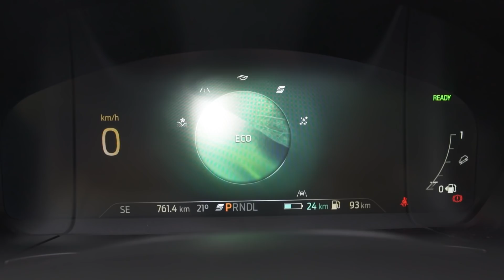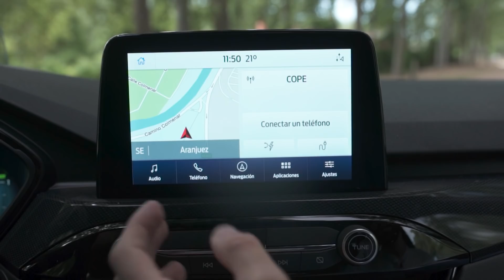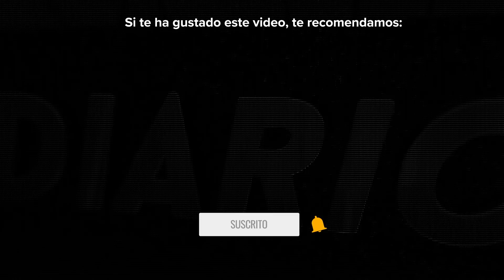Nuevo Ford Kuga 2020 PHEV: ¿el SUV híbrido enchufable que deberías comprarte? | Prueba | Diariomotor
Daniel Valdivielso se pone a los mandos del Ford Kuga PHEV, la variante más novedosa de la tercera generación del SUV americano, que ofrece más de 200 CV y más de 50 kilómetros de autonomía eléctrica. Con un diseño completamente nuevo y un interior de más calidad, el Ford Kuga aspira a liderar el que sin duda es uno de los segmentos más competidos del mercado.

Consigue el mejor precio para el Ford Kuga en ¿Qué coche me compro?

Presentado por: Daniel Valdivielso ( @valdi92 )
Grabado por: Juanma G. Cámara ( @juanmagcamara )
Editado por: Laura Bastón ( @laurabpazo )